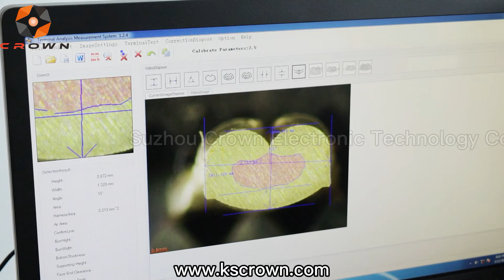Optical and measurement system analyzers for terminal cross-section inspection WL-SE3 - Suzhou Crown